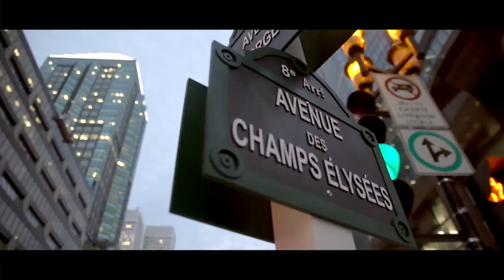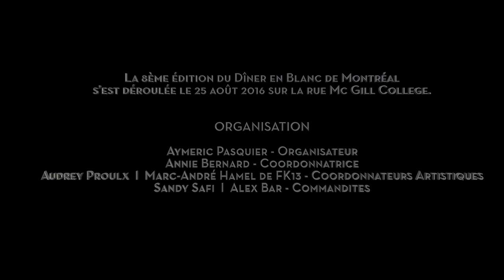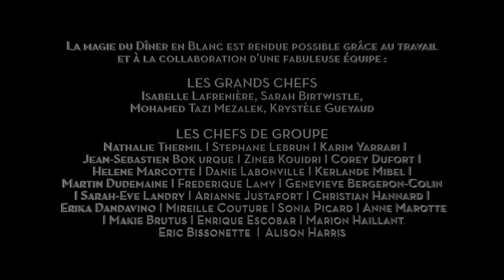Le Diner en Blanc de Montréal 2016, vidéo officielle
La 8ème édition du Dîner en Blanc de Montréal s’est déroulée le 25 août 2016 sur la rue Mc Gill College.

ORGANISATION
Aymeric Pasquier - Organisateur
Annie Bernard - Coordonnatrice
Audrey Proulx I Marc-André Hamel de FK13 - Coordonnateurs Artistiques
Sandy Safi I Alex Bar - Commandites

La magie du Dîner en Blanc est rendue possible grâce au travail et à la collaboration d’une fabuleuse équipe :

Les GRANDS CHEFS
Isabelle Lafrenière, Sarah Birtwistle,
Mohamed Tazi Mezalek, Krystèle Gueyaud

Les CHEFS DE GROUPE
Nathalie Thermil I Stephane Lebrun I Karim Yarrari I Jean-Sebastien Bourque I Zineb Kouidri I Corey Dufort I Helene Marcotte I Danie Labonville I Kerlande Mibel I Martin Dudemaine I Frederique Lamy I Genevieve Bergeron-Colin I Sarah-Eve Landry I Arianne Justafort I Christian Hannard I Erika Dandavino I Mireille Couture I Sonia Picard I Anne Marotte I Makie Brutus I Enrique Escobar I Marion Haillant I Eric Bissonette I Alison Harris

Les CHEFS DE BUS & PIÉTONS
Joannie Sirois I Martine Gravel I Kathleen Ng I Anastasiya Severgina I Anne-Marie Otis I Dabid Habib I Marie Eve Gagnon I Andree-Anne Lambert I Jessica Benjamin I Sylvie Desnoyers I Anne-Marie Laberge De Leeuw I Maribele Gagnon I Johanna Mey I Julien Touze I Saloua Acharki I Simon Chaurette I Elcie Cantave I Michel Belval I Malcolm Lewis Richmond I Maiwenn Beaugrand I Stephane Lacasse I Marie Chabanis I Geraldine Dumesnil-Mbala I Herla Osias I Nadeige Germelus I Sao Phath I Christel Leighton I Gabrielle Louis I Vik Pham I Jhoan Holly I Martine Lachance I Odile Leveille I Michel Martinet I Alexandre Duplessis I Billie Prisca Giroux I Filomena Miele I Valerie Dussault I Laurent Berniard I Madeline Redmond I Genevieve Archambault I Isabelle Loisel I Vicky Tumiotto I Andre Bourgeois I Gwendoline Duval I Helene Ferland I Jonathan Giguere I Laurie Mcqueen I Marie Denise Bienvenu I Alfa Toga I Caroline Chenail I Erika Bergevin I Jean Lamare I Rejean Tremblay I Sophie Salvas I Denis Parent I Jessica Benoit Frederic I Marisol Escamilla I Cynthia Nelson I Leyla Pierre Canel I Marie-Luce Alteme I Mirna Phrael I Rose Madlie Jean-Baptiste I Freddy Beltran I Julie Laurin I Linda Gareau I Mikhail Serry I Pamela Fredes-Zuniga I Rachel Birtwistle I Fabienne Toussain I Genevieve Bouchard I Lyne Labrecque I Melanie Lafourcade I Sylvain Gauthier I Chantale Crevier I Johanne Major I Stephanie Menard St-Gelais I Andre Roy I Justine Lefrancois I Loira Rodriguez I Marie-Anne Vickers I Berley Andre I Eric Guay I Janie Beauchamp I Leila Fortin Brutus I Rafik Ikram I Steve Laurent I Carolina Alvarado I Fernando Pena I Josee Hardy-Lapointe I Justine Plante I Madeleine Lanctot I Pascal Fortin I Steve I Robitaille I Fabiola Masri I Madson Bezerra I Kyshya Pierre-Louis I Murielle Dabeli

ARTISTES
Dj : Dj Donald Lauture
Percussions : École Métissage - Luc Boivin I Pierre Mainville I Philippe Beaudoin
Danse Brésilienne : Animations Doumica - Dominique Mathieu
Jazz Band: Lluna Jazz - Rachel Sirois
Eolia : Aurélie Morgane
Violoniste électrique : Dr Draw
Stormtroopers: MJ Anim’Action I Mehdi Bennani Smire I Julien Baudy

Trompes de Chasse : Pascal Brulon, Olivier Reguin, Denis Poisson, Hugues Rouleau

COMMANDITAIRES: J.P. Chenet Ice, Lacoste, Badoit

Décoration de l’espace : Tenue de Soirée – Audrey Blais

PARTENAIRES: La Boutique en Blanc - Delphine Gras, Loue1Robe – Sarra Ghribi, Parlour.Club – Nabil Tayeb

CHEFS INVITÉS: Jérôme Ferrer - Europea, Lily Sirikittikul - Chuchai, Ian Perreault  - Zeste TV, Hugo Saint-Jacques – Zeste TV

PHOTO / VIDEO
Photographes : Sean Mollit, Rowen Mollitt, Jean-Pierre Lavoie,
Robert Gilbert. Ed Yao
Tournage & Montage: E-Xplora.TV, Meddy Guillebautl

Sans oublier l’équipe de la Ville de Montréal et l’Association des Propriétaires de la Rue Mc Gill College qui nous ont permis d’occuper une des plus belles rues de notre ville !

A l’année prochaine les amis !
See you next year dear friends.